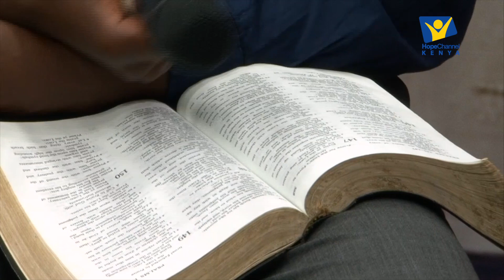Leseni 5 || Mgeni Ndani ya Malango Yako || Ukweli wa Sasa Katika Kumbukumbu la Torati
" 'Basi, mpendeni mgeni, kwa sababu ninyi wenyewe mlikuwa wageni katika nchi ya Misri' " || Kumbukumbu la Torati 10:19.